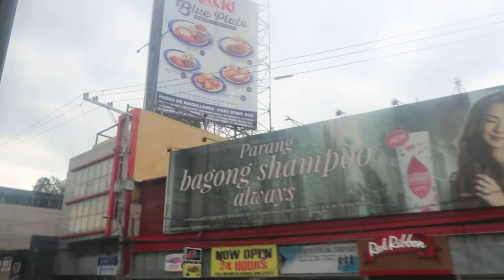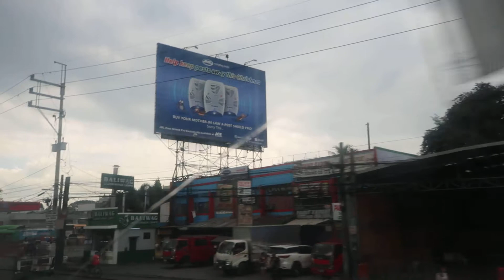MRT RIDE TAFT AVE TO MAGALLANES STATION